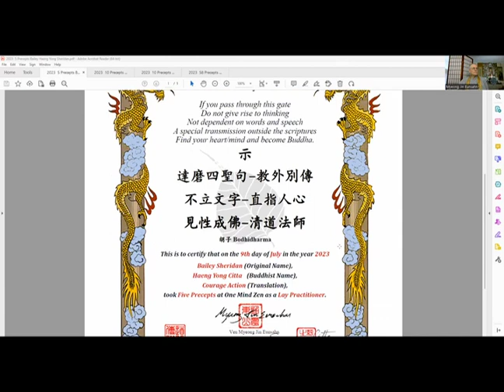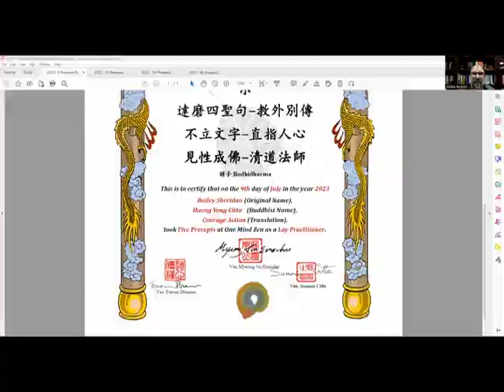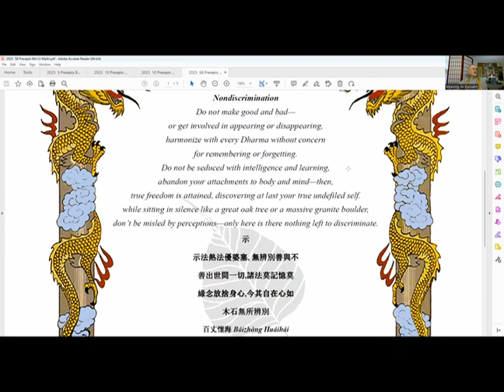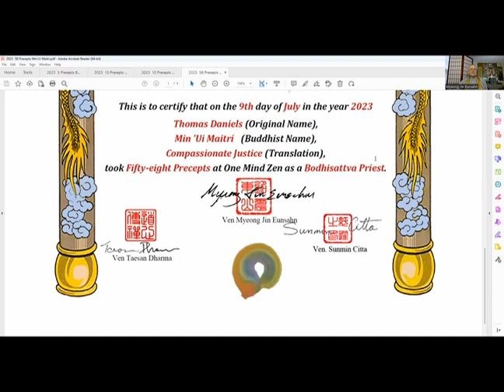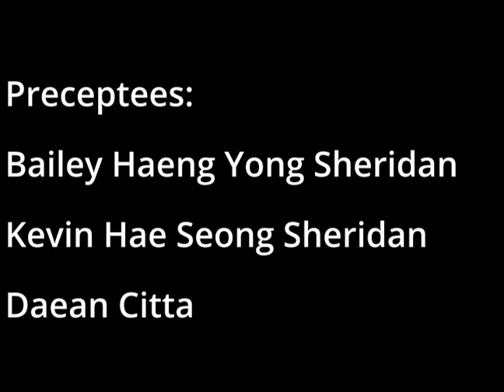One Mind Zen Precepts Ceremony July 9, 2023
There are five lay, ten major, and forty-eight minor Bodhisattva Precepts.

The first Five Precepts are known as the “Lay Precepts,” as anyone, planning to be ordained or not, can receive them. Taking them indicates a desire to follow the Buddhadharma and be involved in the Sangha (community of practitioners) as best as one is able. The Ten Bodhisattva Precepts are for more advanced practitioners who may or may not be considering ordination. While all Precepts are largely aspirational, they are likewise to be taken seriously. We don’t just give them lip service, reciting them and then going back to our worldly ways of violating one or more on a daily basis.

The Lay Precepts:

1) The First Precept:
I vow to support all living creatures, and refrain from killing.
2) The Second Precept:
 I vow to respect the property of others, and refrain from stealing.
3) The Third Precept:
I vow to regard all beings with respect and dignity, and refrain from objectifying others.
4) The Forth Precept:
I vow to be truthful, and refrain from lying.
5) The Fifth Precept:
The Fifth Precept: I vow to maintain a clear mind and refrain from harming myself or others with intoxication.

The First states what proper action is—“Support all living creatures,” and then what not to do in order to accomplish that. But there are many ways to support all living creatures that don’t involve not just killing them!
The Second means refraining from not taking credit for someone else’s work to not using a Chat AI to write a term paper.
The Third could mean that we don’t objectify or separate ourselves by defining someone solely based on sexual orientation.
The Fourth would include spreading rumors, gossip, and conspiracy theories in addition to not telling outright falsehoods.
The Fifth means to keep a clear mind, the mind of the Buddhadharma, the mind of the Middle Path. There are many things that can cloud our minds, not just getting drunk or high!

The Bodhisattva Precepts:
The Sixth Precept:
I vow to be kind and to encourage others, and to refrain from discouraging others including myself.
The Seventh Precept:
I vow to be kind to others and refrain from being boastful and self-centered.
The Eighth Precept:
I vow to be generous, to be grateful for what I have, and refrain from yearning for things that do not belong to me.
The Ninth Precept:
I vow to promote harmony and refrain from acting in anger or hatred.
The Tenth Precept:
I vow to affirm and uphold the three jewels (the Buddha, the Sangha and the Dharma).

You may notice that these ten Precepts are basically the same as all other versions taken from the Bhramajala Sutra. Our Sangha’s are slightly different from some Orders in that we state the aspiration of the Precept. In addition to what not to do; they also include what to do.

Prior to taking new precepts, reflect on how each one might express itself in your own life. In what ways, for example, do your actions harm other living creatures. Use each precept as a mindfulness exercise that enables you to minimize harm to others and to reduce your tendencies toward greed, hatred, and delusion.

It’s also important to note that these are vows we are taking to demonstrate our desire to live an honorable life. They are not Commandments in the Judeo-Christian sense—there’s no soul burning in hell for all eternity. There is however an acknowledgement that our actions do have consequences—karma good or bad—which may not manifest itself immediately or even in an obvious way. Our individual and collective actions leave a wake and a legacy. We should bear in mind what the possible outcomes to our actions may be, and whether we’re willing to accept them.

Likewise important that there may be times when correct action actually means breaking a Precept is a given situation. In the Lotus Sutra the Buddha himself lied in order to lure children out of a burning building. An important factor to consider in these situations is whether we are breaking a Precept in order to benefit others, not just ourselves.

That is the bottom line of these Precepts. We receive them as individuals, but we practice them for the sake of all beings, not just ourselves.

Myeong Jin Eunsahn
Won Yung Sunmin